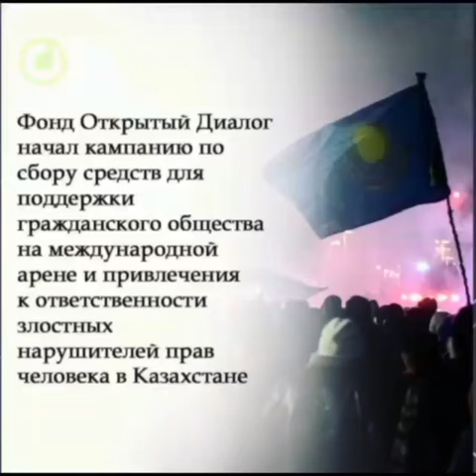СУД ЖАНАОЗЕНА ПРИЗНАЛ ЗАБАСТОВКУ РАБОЧИХ НЕЗАКОННОЙ, А РАБОТОДАТЕЛЬ ЛИШИЛ ИХ ЗАРПЛАТ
Суд Жанаозена 17 февраля признал забастовку работников буровой компании «Бургылау» незаконной. Спустя два дня об этом заявили в самой компании и призвали бастующих работников вернуться на рабочие места. Но на какие данные опирался суд — не заявлено.

В компании пожаловались, что за время забастовки они потерпели финансовые потери. Дальнейший простой грозит полной остановкой производства, а также крупными штрафными санкциями от заказчиков.

Выполнять требования трудового коллектива “не представляется возможным”, потому что они требуют “больших финансовых ресурсов”, отписалось руководство в заявлении.

Это жалкие отговорки, потому что нефть, для добычи которой компания бурит скважины, продается по мировым рыночным ценам. Но, из-за монополии семьи Назарбаева, работники ресурсных отраслей в Казахстане получают в десятки раз меньше, чем их зарубежные коллеги.

Бастующих работников начали запугивать невыплатой зарплат. Каждый работник предприятия, участвующий в законной забастовке, теряет зарплату. Согласно закону “О коллективных трудовых спорах и забастовках” работники имели право выдвинуть свои требования к рассмотрению.

Пока бастует всего несколько предприятий, подвиг этих рабочих удастся подавлять с помощью подвластных полицейских, прокуроров и судей. Режим Назарбаева/Токаева панически боится воссоединения протестующих в Мангистау и объединения народа. Поэтому, будет всячески разрозненные и неорганизованные очаги сопротивления.

В январе бастующих рабочих Жанаозена поддержали общенациональным мирными протестами. Нельзя останавливаться на достигнутом. Запад стоит за всю нашу страну.

АЛГА КАЗАХСТАН!